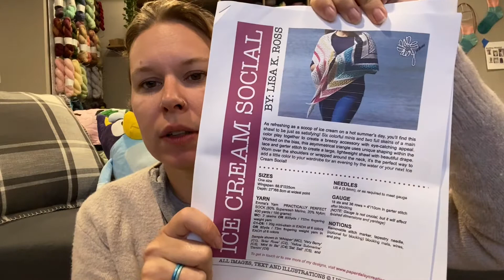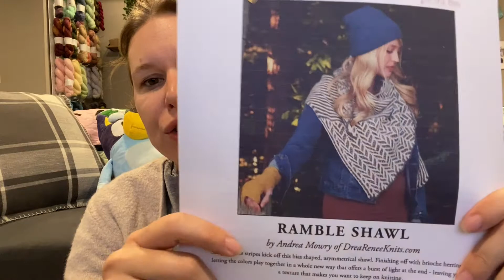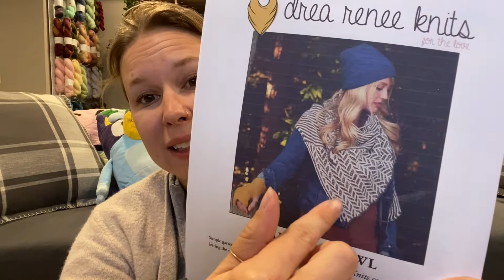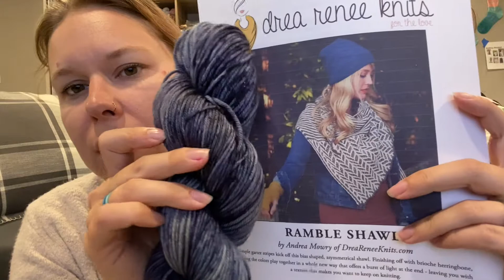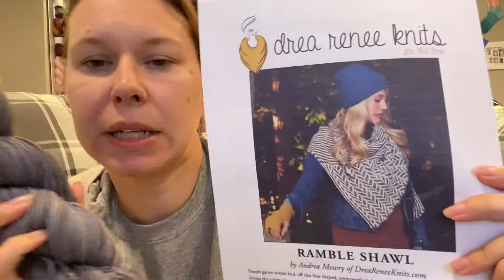Sewlivi Dyes Yarn | Knitting/Flosstube Podcast #44 - Trying to adjust to my new routine.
Started my new job and trying to adjust to my new routine.

Help me save up for a sock knitting machine.

FINISHES:
None

CROSS STITCH:
None
Shops/People I Mentioned:
The Rainbow Sock Chronicles by Sew Sweet Violet and Lay Family Yarn
Sewlivi Dyes Yarn Shop News:
August Lore Olympus Color of the Month is available for preorder
My Waves of Hope sock pattern is available. :) Get it on Ravelry or my website!!